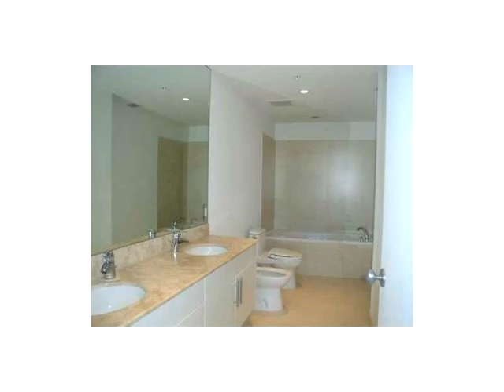7929 WEST DR # 603,North Bay Village,FL 33141 Condominium For Sale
Amazing waterfront corner unit 3 bedrooms/2.5 bathrooms . nearly 1800 sq ft of living area . marble floors throughout and amazing bay views. stainless steel appliances, granite counters, steel top island in kitchen. over sized master suite with walk in closet, jacuzzi tub and shower in spa bathroom. secured buildng features lobby, rooftop pool, party room, sauna, and gym. boat slips available. . maintenance includes cable tv and internet.